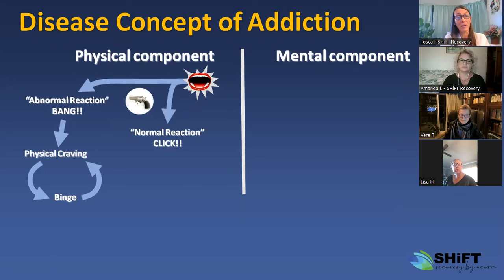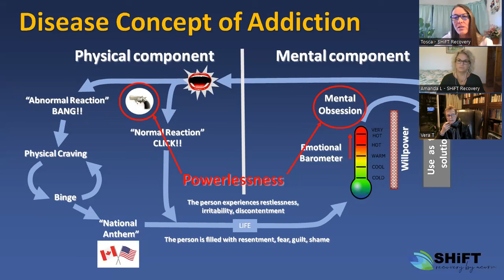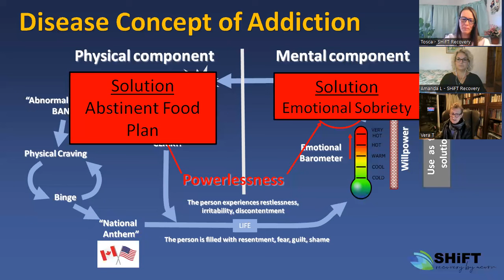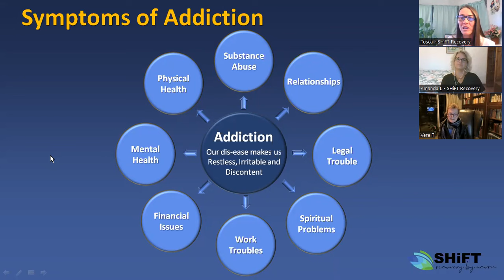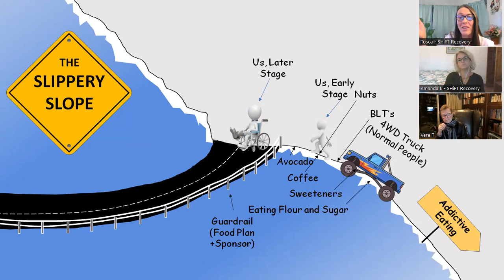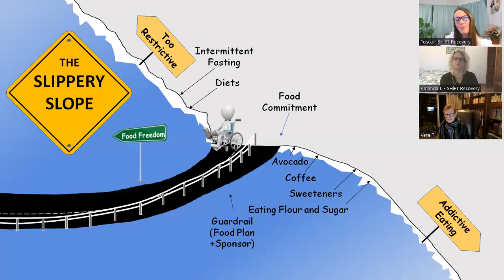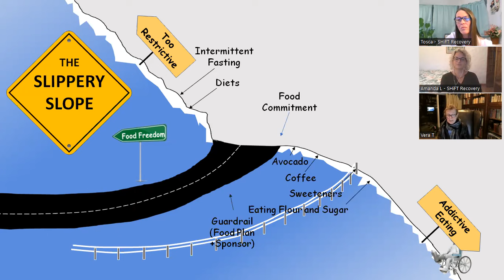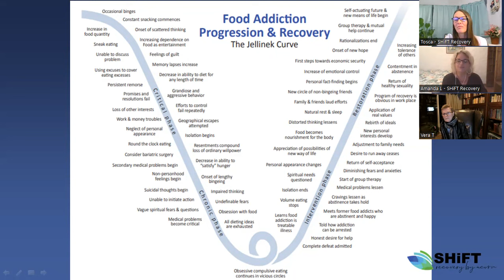Breaking The Chains of Food Addiction - A Frontline Perspective on Food Addiction Treatment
Webinar with Dr. Vera Tarman and Amanda Leith from SHiFT
Recorded January 29, 2024 6:30pm ET
(Resources linked below)

Dr. Vera Tarman is an Addiction Physician with a special interest in sugar and food addiction. She is author of the book Food Junkies: Recovery from Food Addiction, cohost of the weekly Food Junkies Podcast and moderates a free thriving Facebook group - called I'm Sweet Enough: Sugar Free for Life. She is herself in recovery from food addiction, and has maintained 100 pound weight loss for fifteen years.

Amanda Leith is a certified food addiction counselor and the director of SHiFT Recovery by Acorn, a company that has been providing in-person treatment for food addiction for over 30 years now. Amanda has a background in drug and alcohol addiction counseling and group facilitation. She sits on the board of directors for the Food Addiction Institute. She is also a recovering food addict, maintaining a 130 pound weight loss for the past 8 years.

Both of these women have extensive experience with the TREATMENT of food addiction. They are here to share their expertise and guidance in what they have experienced actually works for their clients as well as for themselves personally.

Dr. Vera Tarman’s Resources
Food Junkies, the book on Amazon